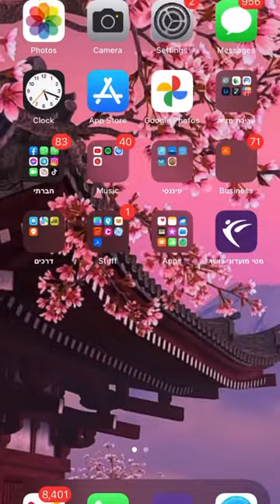בעלות עסקים תהנו🙌🏻 2וואטספים וואטסאפ בעלותעסקים #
הקורס הדיגיטלי שלי "סודות הציפורניים" הולך להפוך אותך לנייליסטית עם עבודות לק ג'ל מושלמות,
בלי שתצטרכי לצאת מהבית!!!
תודי לי אח"כ ❤️😉